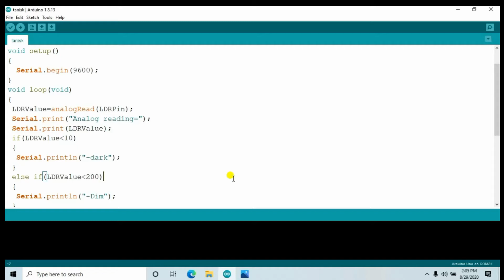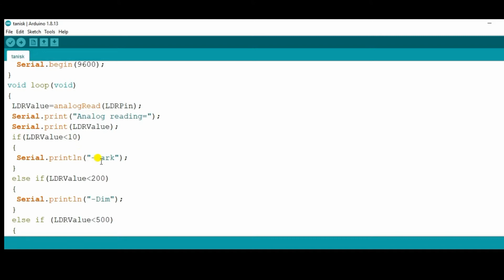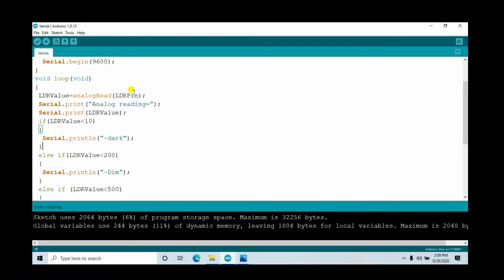street light control using LDR module...(prototype)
part list;-
1 arduino uno
2 programming cable
3 bread board
4 jumper wire
5 leds
6ldr module

music creadit ASHAmaluemusic